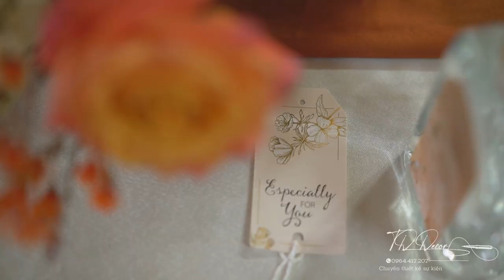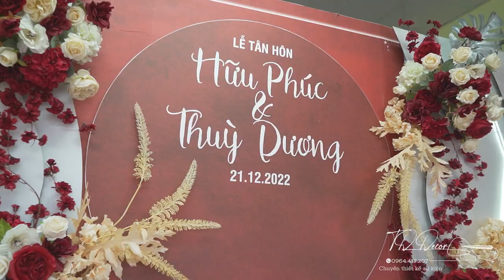Thùy Dương Decor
Chuyên: Trang trí gia tiên, backdrop chụp hình, sinh nhật, khai trương...
     Nhận kết mâm quả
Đc: Thôn 2, Đăk Buk So, Tuy Đức, Đăk Nông

Fb: Lê Thị Thuỳ Dương